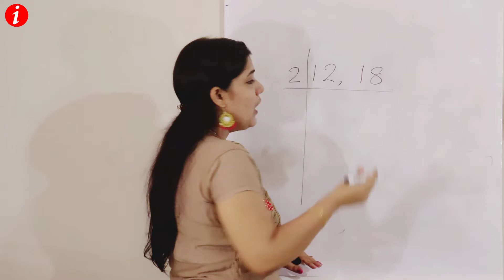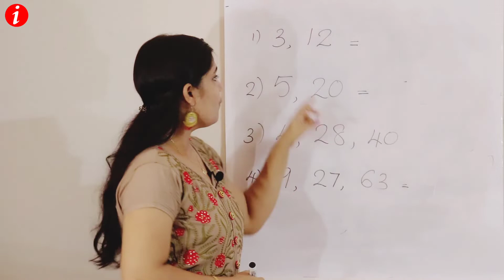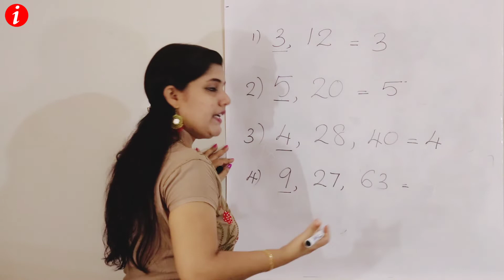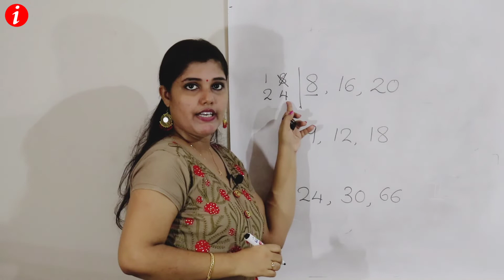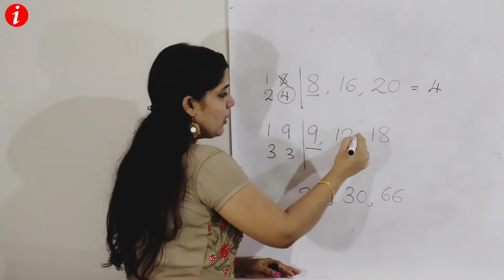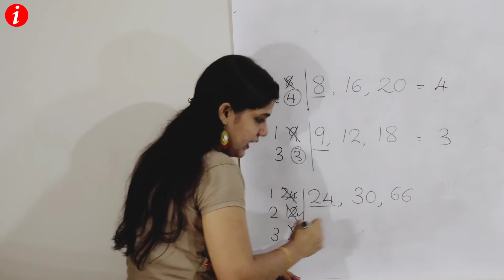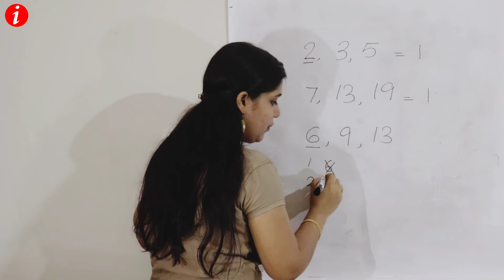HCF in easy way|എങ്ങനെ എളുപ്പത്തിൽ HCF കാണാം |psc maths|RRB|SSC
കണക്കിലെ ഏറ്റവും പ്രധാനപ്പെട്ട ഒരു ബേസിക് കോൺസെപ്റ്റ്  ആയ HCF എങ്ങനെ എളുപ്പത്തിൽ കാണാം എന്ന് വിശദമാക്കുന്ന വീഡിയോ.

How to find HCF in single step.